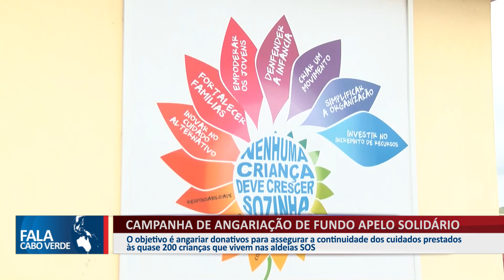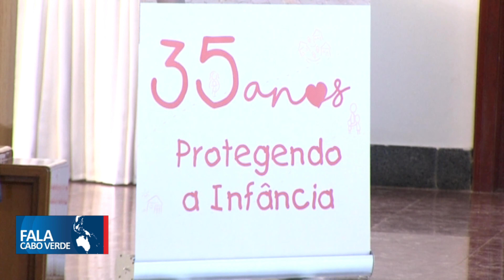ALDEIA SOS LANÇA CAMPANHA DE APELO SOLIDÁRIO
O objetivo é angariar donativos para assegurar a continuidade dos cuidados prestados às quase 200 crianças que vivem nas aldeias SOS.
👇 Acompanhe também👇📌